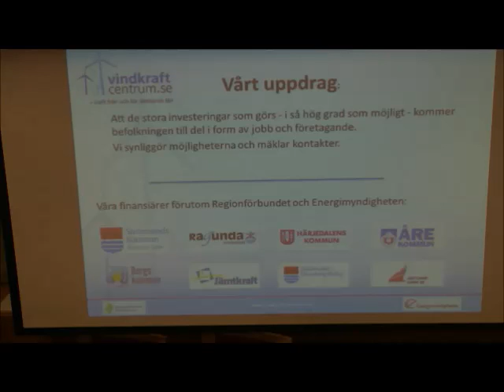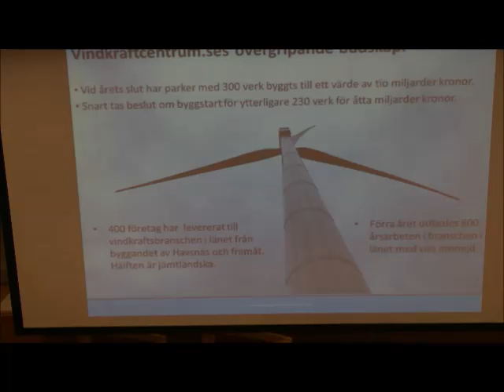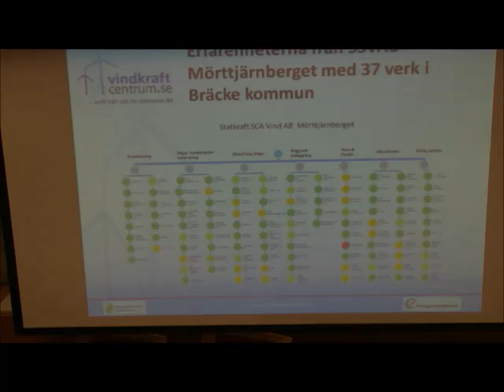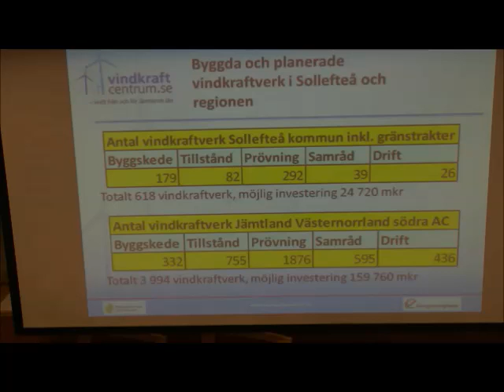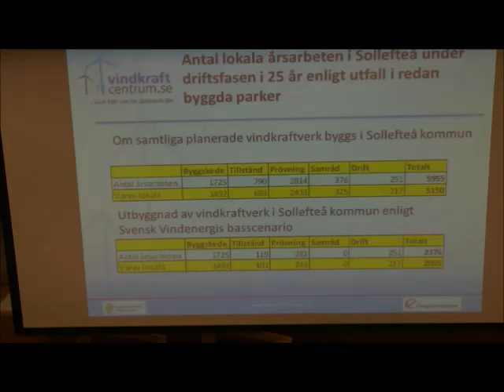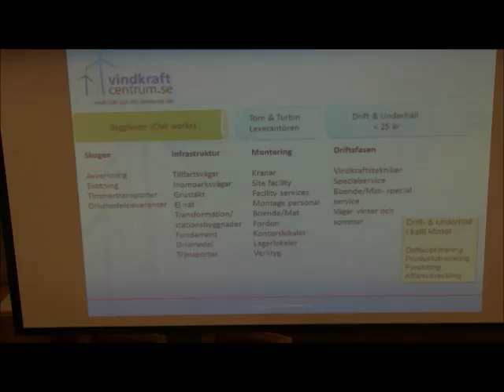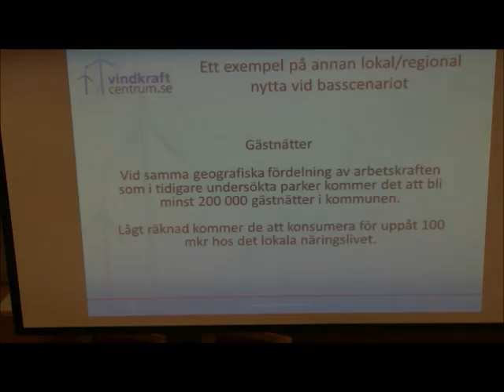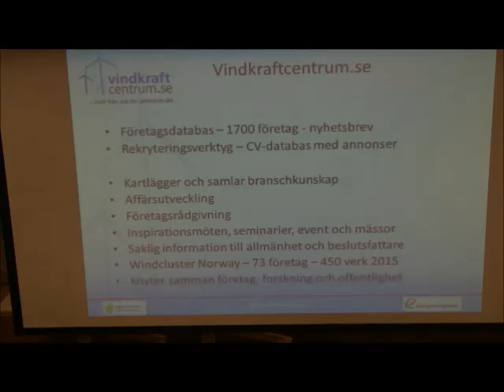Vindkraftcentrum på fullmäktige 29 oktober 2014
Organisationen Vindkraftcentrum berättar om vindkraft satsningar i regionen och i Sollefteå. Samt värdet och potentialen i satsningarna.